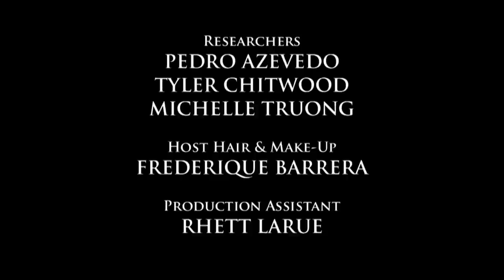Detroit Car Chase | World's Wildest Police Videos | Season 5, Episode 5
This episode features topless demonstrators, a gangland murder trial and a Detroit car chase.